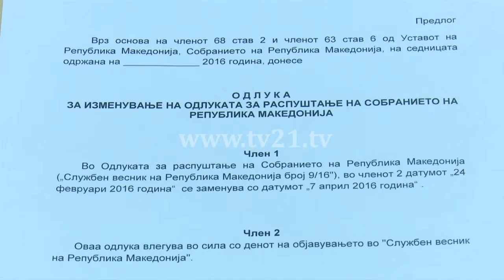Në mesnatë do të zgjidhet dilema